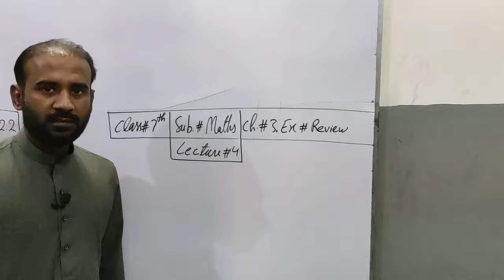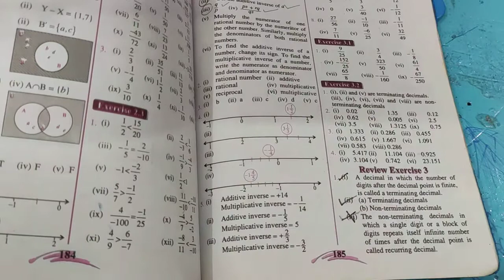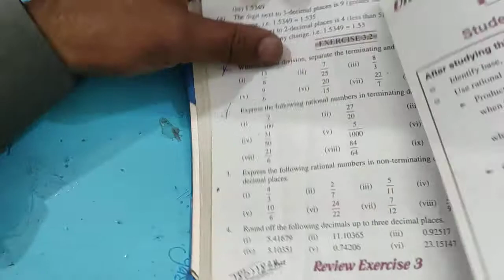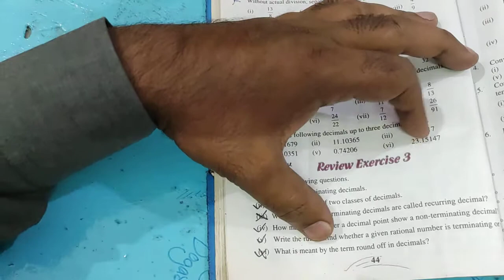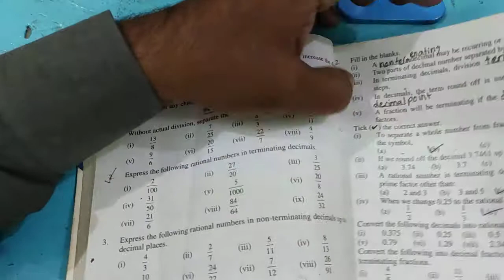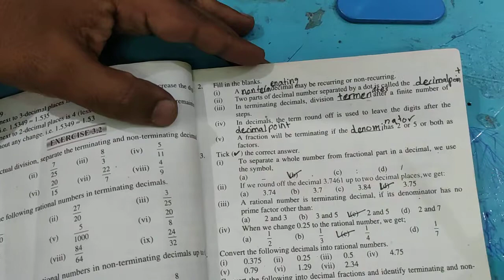Class#7th Math Ch#3 Ex#Review Lecture#4